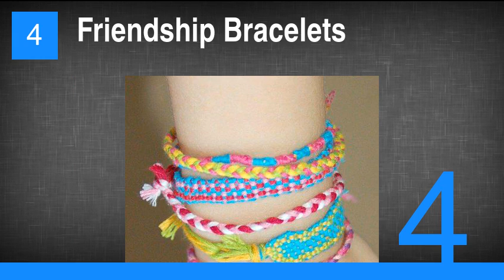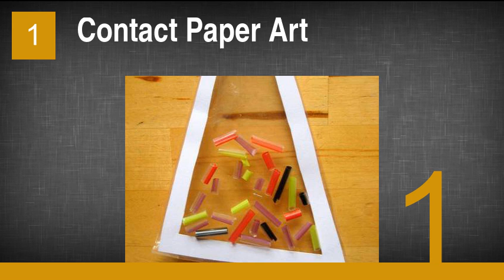Good Crafts for 5 Year Olds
15. Dream Catchers
14. Button Art
13. Key Wind Chime
12. Wire Scupltures
11. Hand Print Bouquet
10. Pour Painting
9. Painting Rocks
8. Craft Binoculars
7. Perler Bead Bowls
6. Cellophane Window
5. Melted Crayon Art
4. Friendship Bracelets
3. Fabric Resist Art Pillows
2. Sculpey Finger Puppets
1. Contact Paper Art